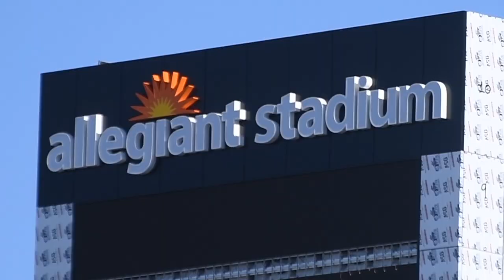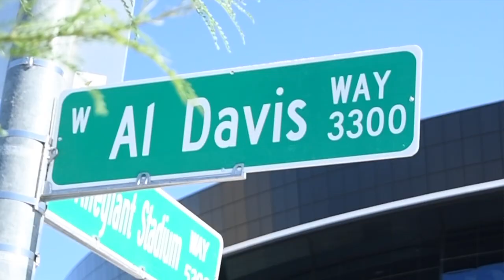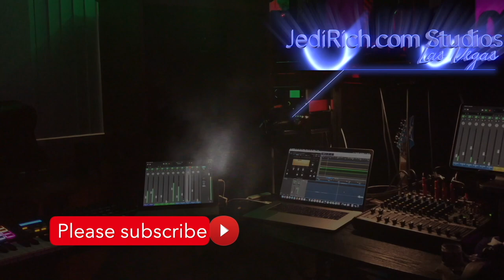7-18-2020 Allegiant Stadium Update Trailer